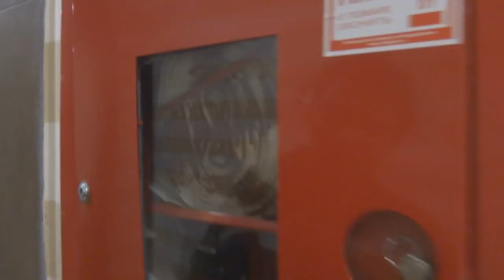Хоть сгори, зато не своруют